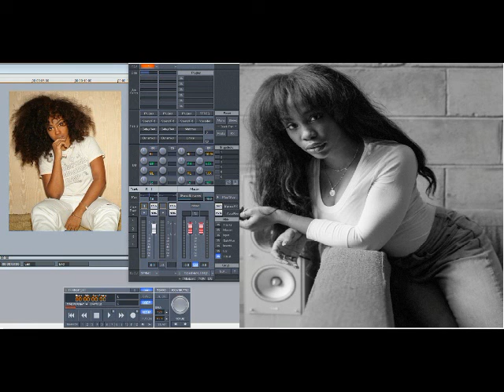SZA - Sobriety (Slowed Down)